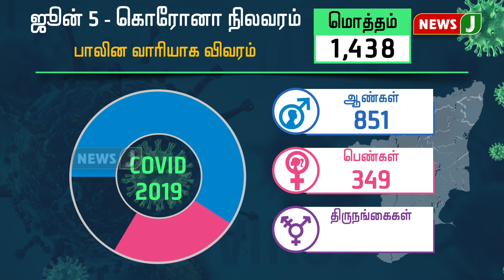தமிழகத்தில் மேலும் 1,438 பேருக்கு கொரோனா தொற்று உறுதியானது!!